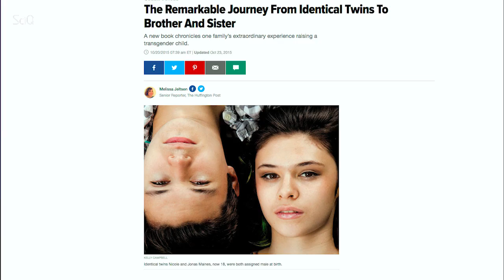What Does It Mean To Be Transgender?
So here at ScIQ every week we discuss what topics we want to cover on the show. We got to talking about Transgender people - we’re hearing a lot more about them, from Caitlin Jenner to the unfortunate North Carolina bathroom laws.

But then we realized, embarrassingly that we didn’t know almost anything about what it means to be transgender. But after researching, i thought -  “shit, am I transgender”

So this term ‘Transgender’ what does it mean. It’s basically a term for people whose gender identity, gender expression or behavior does not meet what we we expect from that sex.

To break this down even more... When we’re born, we’re assigned a sex - male or female. You’re either XX a female, or XY a male. There’s only two options here.

This system is already kind of stupid, because a great deal of people don’t even fit neatly into sex groups, even at a genetic level.
One of the most common genetic disorders is called Klinefelter syndrome, where a male is born with extra chromosomes - usually XXY - which affects about 1/500 males. Another genetic variation - Turner Syndrome - where baby girls just have just one X chromosome instead of two, affects one in every 5000 females. Then there’s variations called super males XYY or super females XXX. One in 4,500 babies show ambiguous genitalia at birth. Expert data from Brown University estimates at least one percent of all births do not fall strictly within the tight definition of all-male or all-female.

Ok, so even if we fit neatly into a sex box of male or female, there’s a whole lot more to gender than just what's between your legs.
That’s where gender expression comes in. Gender expression includes behavior, clothing, hairstyles, voice or body characteristics - all this stuff has gender attached to it. For example, we associate short hair with men and long hair.  And this is where it gets really confusing, really fast. For example, for those of us born female we’re almost certainly going to have a gender expression that’s at least partly male, at least some of the time - whether that is in what we wear, what we say, what our body looks like, our haircut - or all of the above.

Being transgender wouldn’t even be necessary if there weren't these codes for what it means to be female and what it means to be male. You might be born female, you become feminine as you learn social behavior. Think about it. If men and women both dressed the same, behaved the same, and were valued equally, then their wouldn’t be any need to change ‘gender’ if it didn’t match our sex. But there’s actually huge expectations for people to fit into gender stereotypes - really common social punishment for sitting outside these can be name calling and abuse.

Narrowly speaking, transgender people are people who question the sex assigned to them at birth, and would prefer to live their lives as another gender. And science suggests the reason for this feeling of disagreement between the way you feel, and the way you’re born might be all in your head.

Brain-based research has also shown that people born female but wishing to transition to male may have brains that are more ‘male like’ - basically they’re the mind of a man in the body of a woman.
Studies with identical twins have also suggested that transgenderism may be genetic - strong evidence that it’s your DNA and not your lifestyle that is most important in transgender identity formation. That’s important to note, because laws like the North Carolina public toilet law basically discriminate against people because there’s this feeling that transitioning genders is just a lifestyle choice - a phase you're going through. Just one more way policy makers are struggling to keep up with science.

This video is presented by Jayde Lovell, shot by Mizanur Rahman at Youtube Space NYC, and edited by Marine Brun-Franzetti.